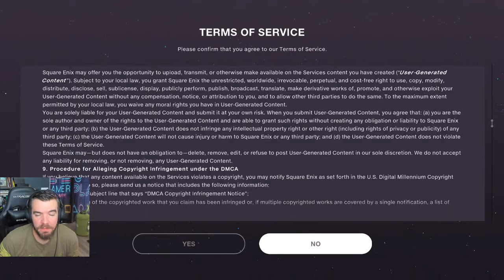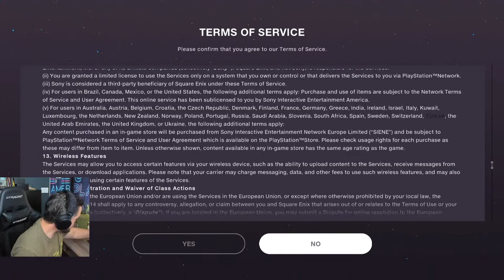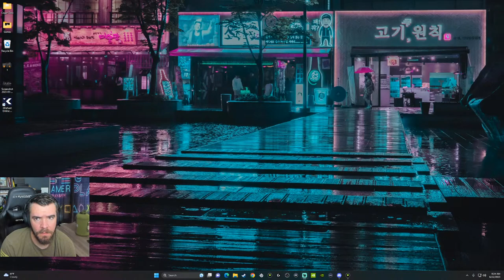LIVE - Cogan Zero - FINAL FANTASY XVI!